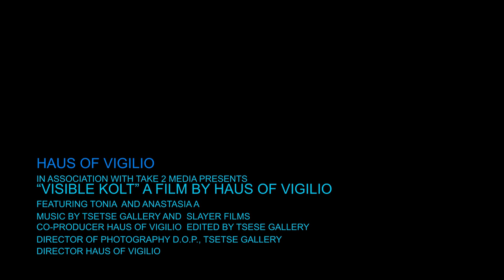ROTTWEILER AT THE BEACH..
STILL HAVING FUN WITH KOLT AND TEAM, THANKS TO EVERYONE WHO MADE THIS HAPPEN.

MK_PIXX
TAKE2_MEDIA
TONIA
KWAME
ANASTASIA
ALPHONS
CYRUS